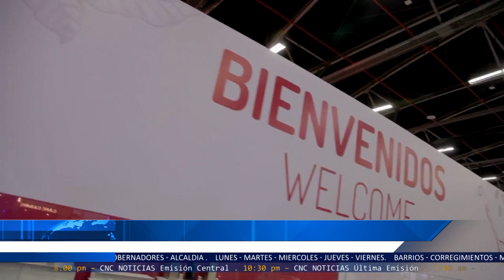CNC Noticias Pasto - Titulares Emisión Mediodía (12 Octubre 2018)